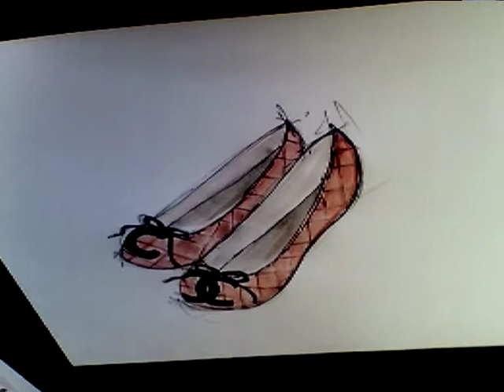Speed painting:Chanel flats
This is how I do my illustrations, every piece of art is unique and handmade.